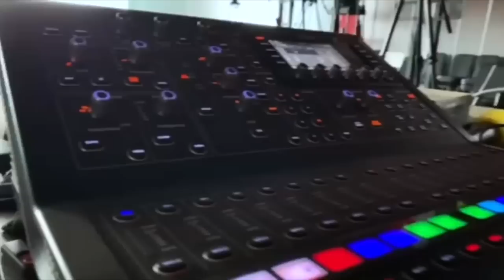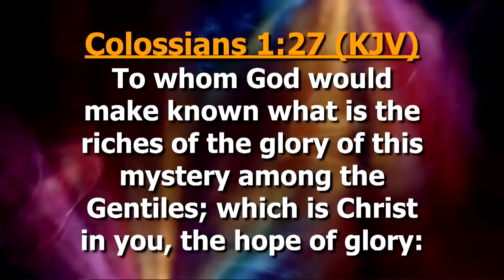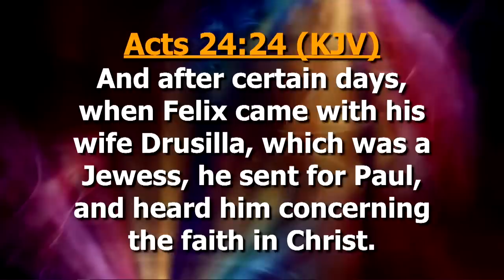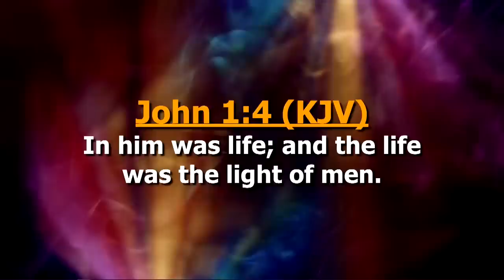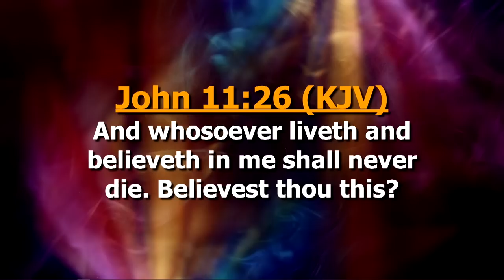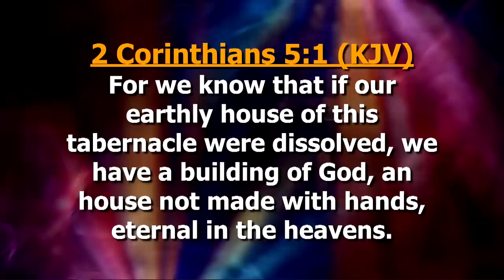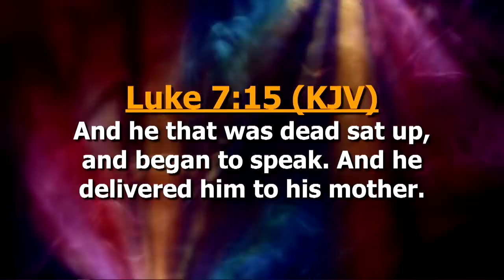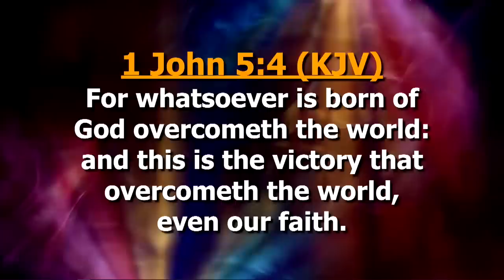Why Philip Preached Christ | Joshua Heward-Mills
Preached at The Experience Service, First Love Church